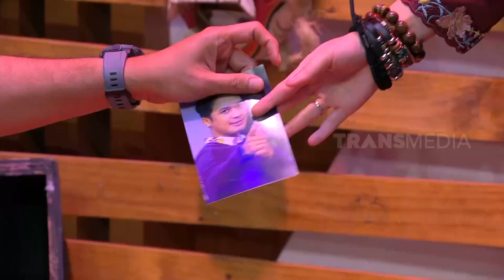Andre Datang Ke Paranormal Aneh | MOMEN KOCAK BTS (25/11/23)